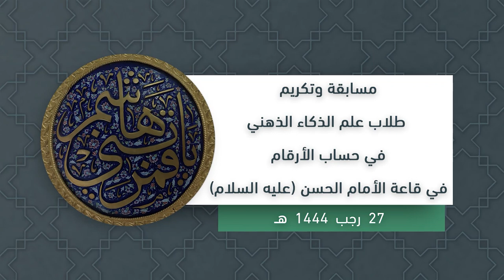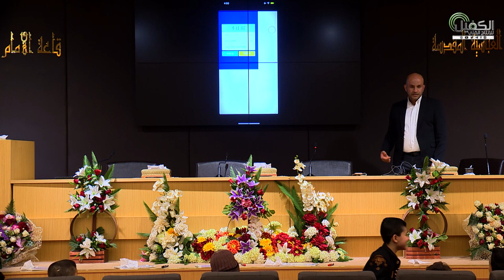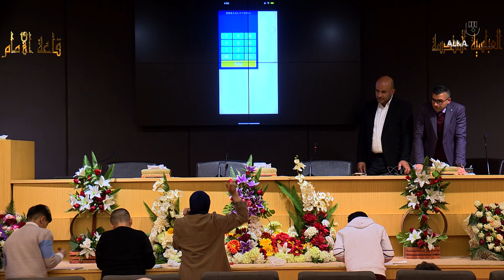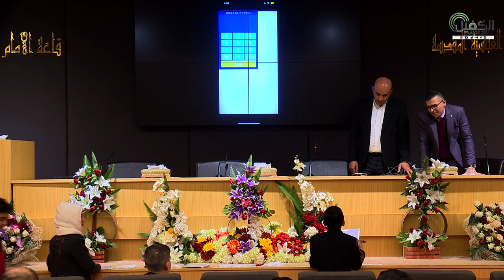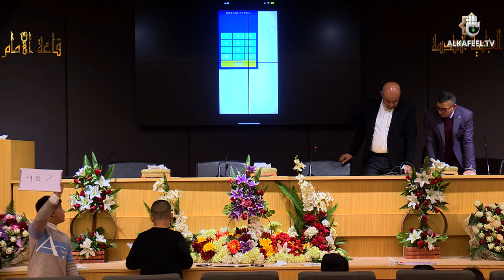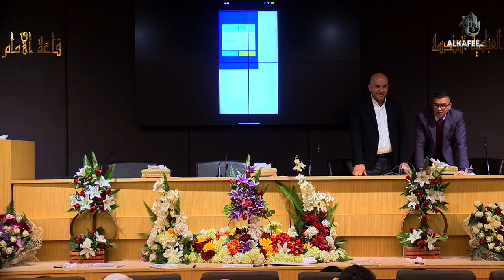مسابقة وتكريم طلاب علم الذكاء الذهني في حساب الأرقام في قاعة الأمام الحسن (عليه السلام)